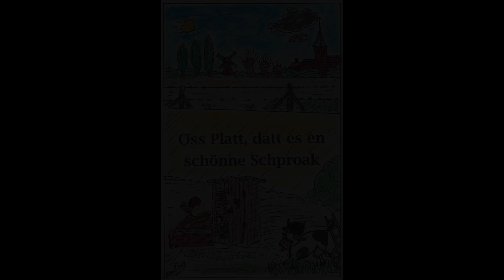An de Kull doh bee Heyer - nach der Melodie von Mull of Kintyre - Mundart-Beitrag von Manni Müchen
Frühlingsgefühle: An de Kull doh bee Heyer
- nach der Melodie von "Mull of Kintyre" (Paul McCartney)
- Mundart-Text von Manni Müchen

Manni erläutert: "So im März eines jeden Jahres, wenn die ersten warmen Sonnenstrahlen die Temperaturen nach oben schnellen lassen, spielen die Gefühle der Menschen verrückt. Gerade bei jungen Verliebten, äffer och bee Alde, gibt es kein Halten mehr. In den 60er, 70er Jahren des letzten Jahrhunderts, als och esch noch enn de Fläejelsjoahre woar, wussten wir nicht, wo wir mit unseren Liebsten knutschen konnten. Zuhause ging das nicht, man wurde von den Eltern kontrolliert. Wer schon ein Auto hatte suchte sich deshalb einen einsamen Feldweg aus, um dort in der Dunkelheit mit seinem Mädel in der Knutschkugel, wenn es ein Käfer war, zu schmusen. Jeder hatte da seine bestimmten Parkmöglichkeiten abseits der Zivilisation. Die Rather Jungs, so wurde mir erzählt, fuhren zum Beispiel mit ihren Mädels nahe einer Sandgrube, an de Kull, neben dem Beton- und Teerwerk Heyer, um sich dort zu Vergnügen."

Text von Manni Müchen, 2024

Ref.:  An de Kull doh bee Heyer, emm Käfer omm Feldwäesch, Autoradio-Jeleier,
          beschlaare de Schiiefe, an de Kull doo bee Heyer.

Kenn eejene Wuehnung, emm Mamma Hotel,
jo frööher janz braav, ess jeloare vortell.
De Freundin em Ärm, do Jööm woar on Fire,
unn dann ab mött do Käfer nooh den Kull doo bee Heyer.  Ref.:…..

Party emm Keller, opp Beatleshits wued jedanzt,
knuutsche emm düstre, watt häste , watt kannst.
Do Moond schienet hell, Mädsche komm heier,
unn dann ab, mött do Käfer noohm Treffpunkt Kull Heyer.
Ref.:….

Woar Kirmes emm Dörep, klar do jing ett hinn.
Mött Fröng nooh ett Zelt koom oss enn d‘r Senn.
De Mäddsches dobee, e löstisch jefeier,
unn zomm Morje hin troff mann sesch ann de Kull do bee Heyer.
Ref.:….

Die Tiiet die woar schön, doch mann wued kontrolleert.
Papp unn Mamm passet joot opp, domött jo nix passert.
Hüüt enn eejene Buud, ett ess alles völl freier,
unn mann tröfft sesch nett miier, ann de Kull do bee Heyer.
Ref.: …